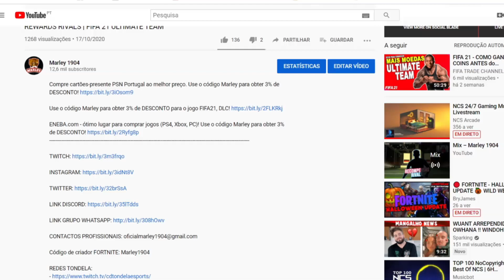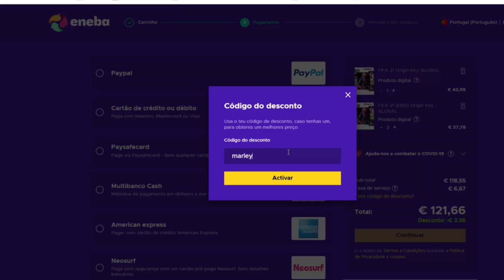TOTW GARANTIDO OFERECIDO PELA EA! FIFA 21 ULTIMATE TEAM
ENEBA.com - ótimo lugar para comprar jogos (PS4, Xbox, PC)!

Código de criador FORTNITE: Marley1904

Quem doar tem benefícios exclusivos como prioridade para jogar comigo.

CARACTERÍSTICAS DO PC:
GPU: GeForce GTX 1050 Ti
CPU: Intel(R) Core i7-8750H CPU @ 2.20GHz
Memória: 8 GB RAM
Resolução actual: 1920 x 1080, 60Hz
Sistema operativo: Microsoft Windows 10 Pro

FIFA: Marley1904
Fortnite: Marley1904